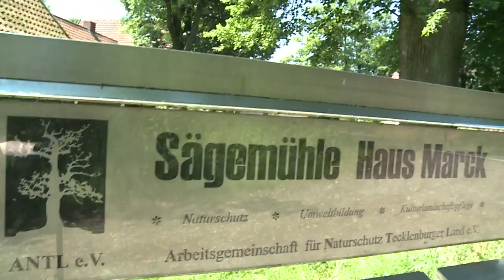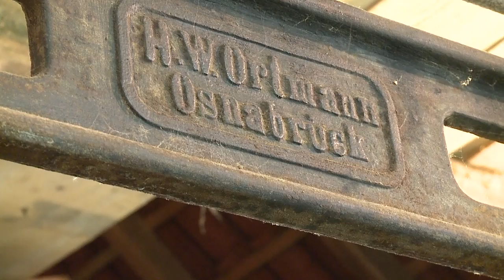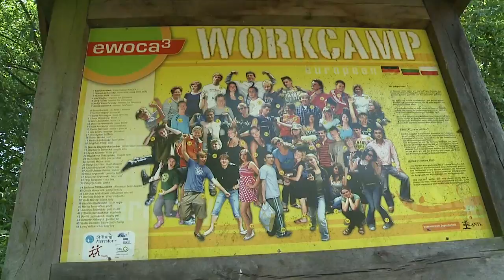Deutscher Mühlentag 2014 - die Sägemühle bei Haus Marck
An diesem 9. Juni 2014 besuchte ich die Sägemühle bei Haus Marck in Tecklenburg. Pfingstmontag ist schon fast ein fester Termin an dem die Mühlen ihre Türen für die Besucher öffnen. Der Herr Helms führte die Gäste durch die Mühle und vermittelte so viel
wissenswertes zur Geschichte und Technik der Sägemühle.